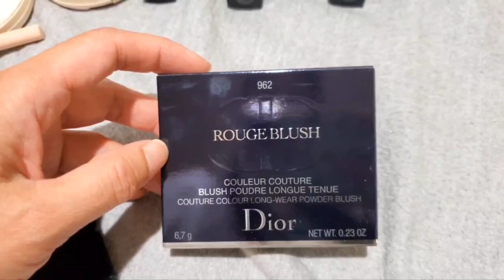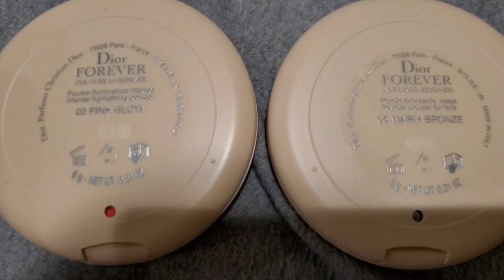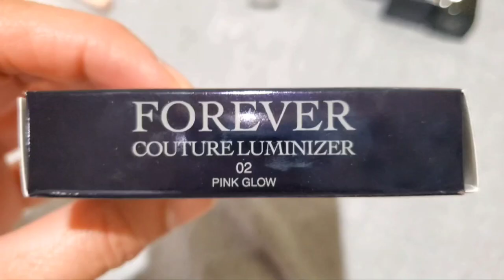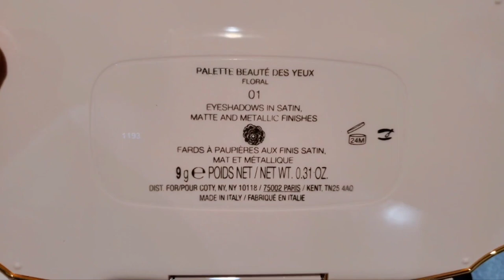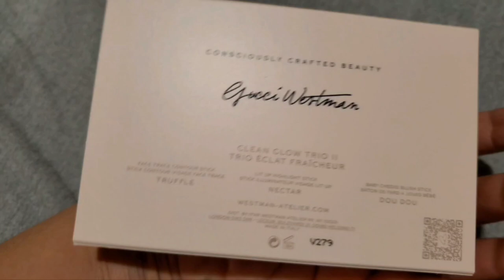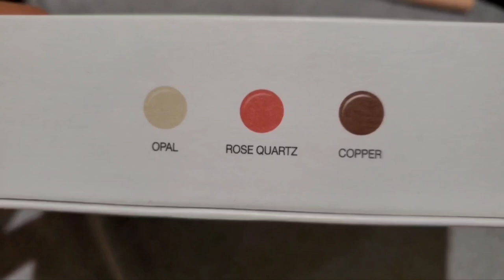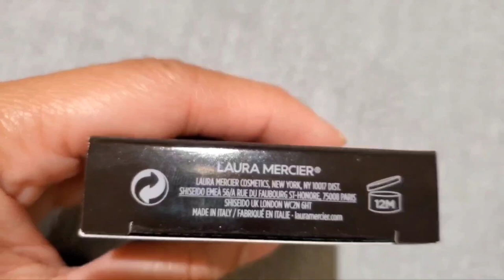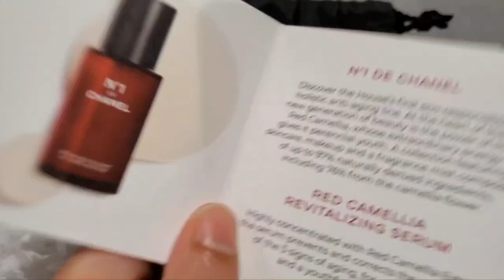Beauty Haul / Dior / Gucci / Westman Atelier / Ogee / Laura Mercier / Chanel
Hi! Today's video is my unboxing and swatches of my recent beauty purchase.

DIOR
Rouge Blushes in 459 Charnelle, 962 Poison Matte and 352 Rose Dentelle
Forever Couture Luminzer in 02 Pink Glow
Natural Bronze in 05 Warm Bronze
Backstage Face and Body Powder- No-Powder in 2N
Addict Hydrating Shine Lipsticks in 525 Cherie, 667 Diormania and 527 Atelier

GUCCI
Palette Beaute Dez Yeux Floral 01
Crayon Definition Sourcils in Brun 04
Rouge A Lèvres Viole in Mildred Rosewood 200

WESTMAN ATELIER Clean Glow Trio II
Face Trace Contour Stick in Truffle
Lit Up Highlight Stick in Nectar
Baby Cheeks Blush Stick in Dou Dou

OGEE Crystal Contour Collection
Sculpted Face Sticks in Copper, Rose Quartz and Opal

Laura Mercier
Blush Color Infusion in Rose

Chanel
Blush Comete in Corail Etoile

--TIMESTAMPS--

00:00 Intro
00:29 Dior Unboxing
06:22 Dior Swatches
12:02 Gucci
17:10 Westman Atelier
20:20 Ogee
23:53 Laura Mercier
25:09 Chanel